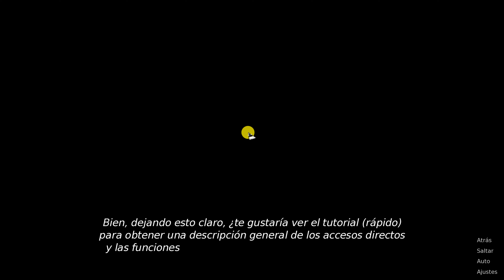TOTAL MAIDNESS! [0.22b] GALLERY MOD باللغة العربية PT ESPAÑOL ANDROID Y PC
DESARROLLADOR (DEVELOPER): ONIONCUTTINGNINJA
PESO ANDROID: 465Mbs
IDIOMAS: EN-ES-PT-AR
OVERVIEW: La madre del protagonista murió cuando él era joven, y desde hace unos años mantiene una mala relación con su padre y vive en un piso lejos de la casa en la que creció. Desde que terminó los estudios hace dos años, se dedica a un aburrido y mal pagado trabajo de oficina y a jugar a videojuegos en casa, sin esperar gran cosa de la vida... Sin embargo, poco después de cumplir 21 años, su padre fallece... y el protagonista hereda la riqueza de su padre, incluida su mansión... ¡y las criadas que la mantienen!
¿Podrá caerles bien a todas y reconocerle como su amo, hacerlas felices y crear su propio y personal harén de criadas, desbloqueando sus corazones y todas las imágenes y animaciones l@sciv@s y sin cen5ura?